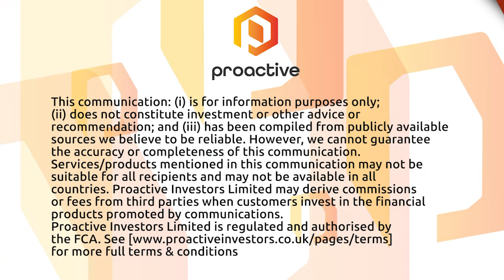ESE signs its largest deal in company history with Norway-based multi-platform web browser Opera GX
ESE Entertainment Inc CEO Konrad Wasiela tells Proactive it has announced a partnership with GameAddik, the game technology subsidiary of ESE Entertainment.

GameAddik will provide advertising services in connection with the promotion of Opera GX, Opera’s gamer-oriented browser. Wasiela says this is the largest contract in ESE's company history, without revealing the size of the deal.